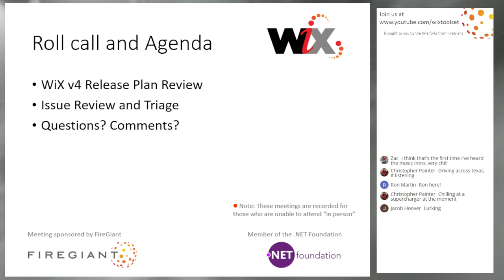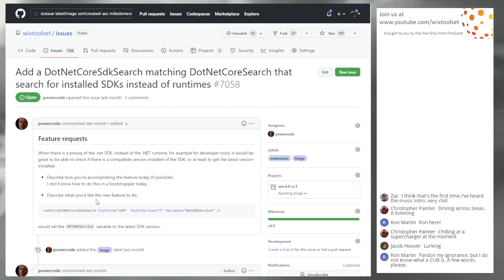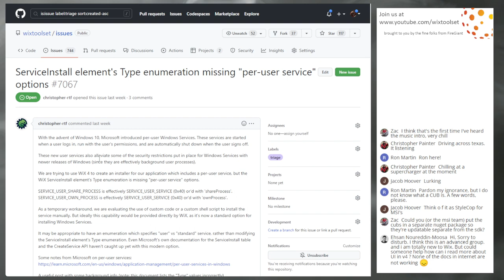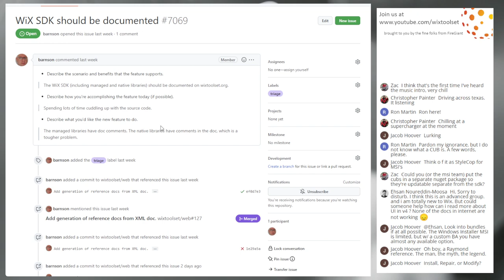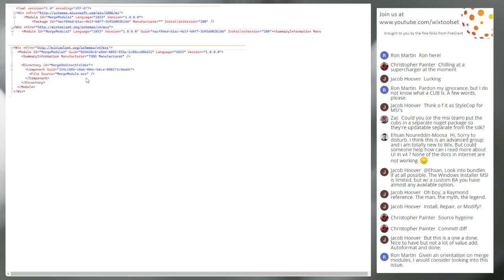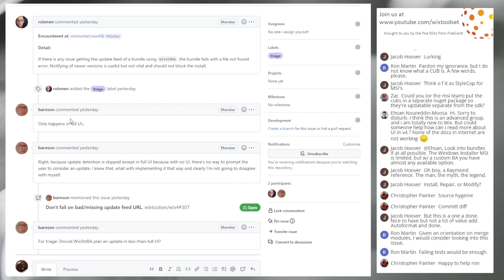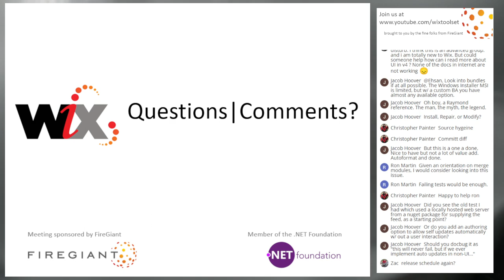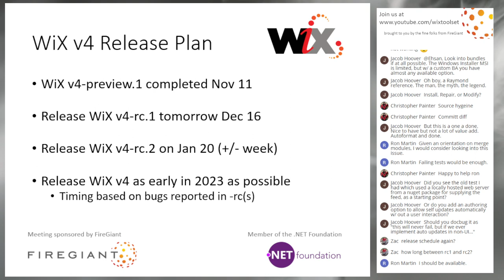WiX Online Meeting 248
Dec 15 2022, 9:30 AM PST